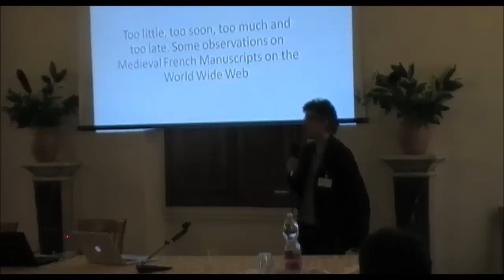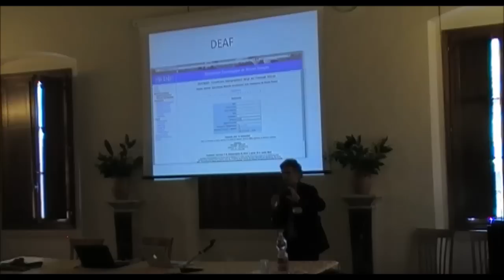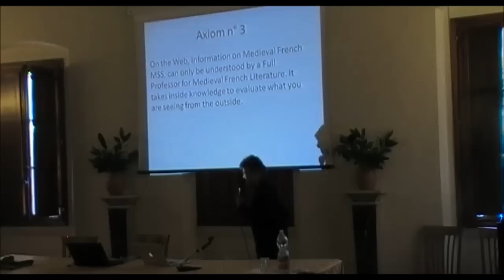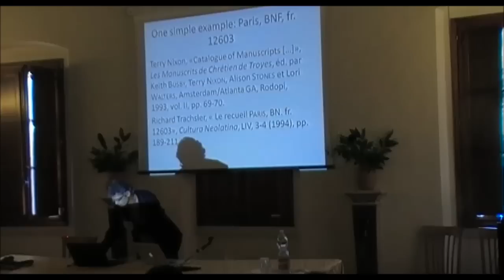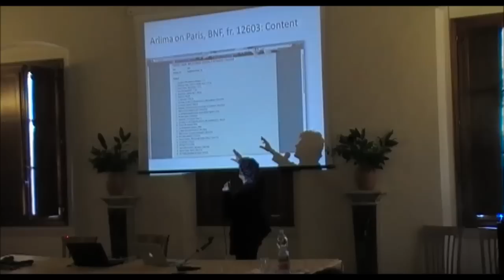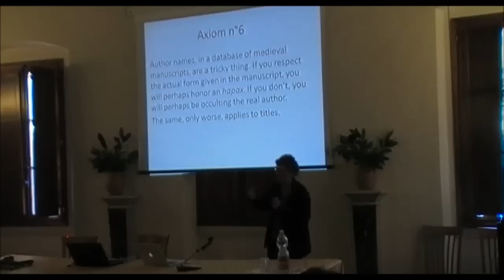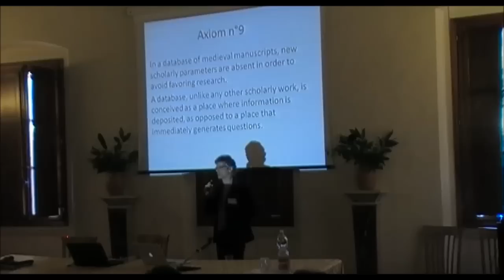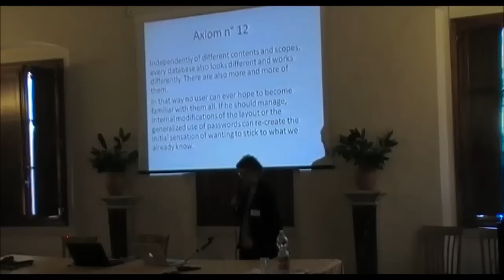19 - Medieval Cultures on the Web. R. Trachsler